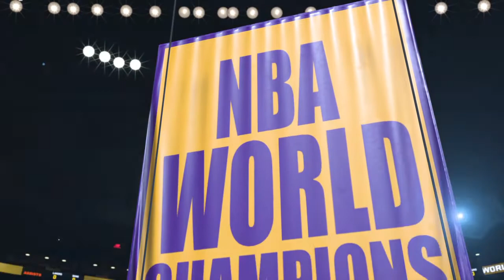NBA 2K21 my career mode Ep 51 🏀🎖🏆💍💍💍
Hey guys and girls I upload to videos a day make sure you guys and girls sub to my channel if you guys to my channel because I upload all kinds of different content